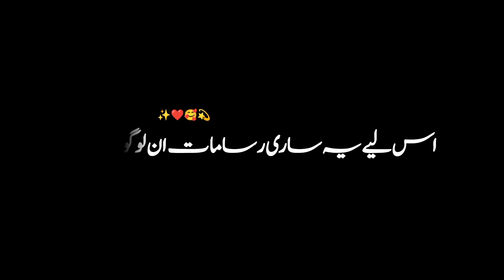Valentine Day Kisi Larki Ko Phool🥀 dena kya ye galat hai 🤔| Ajmal Raza Qadri | Black Screen Bayan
Songs Movies dramas shatani cheezo KO to bohot like share karte ho Kuch like Allah Or Allah Ke rasool SAW KO Bhi de do Naat Suna Karo Bayan suna Karo Namaz parhi Karo Namaz hum par farz Hai Quran ki Tilawat kiya Karo please apni akhrat sa Qayamat ke din Allah Ne poochna Hai main Ne tumhe apni Ibadat ke liye duniya main bheja tha or tum mujhay naraz karty rahy gany filmy dramy dakhety rahe | Abhi Bhi waqt hai koi pata Nahi kab moot aa jay pakki sachhi toba kar lo or Allah 5 waqt sajda Karo sachhi niyat ke saath namze parho Quran ki Tilawat Karo ilme deen seekho or dosro KO sikhao Allah hum sab KO is tarike par amal karne ki tofeeq ataa farmay
Valentine Day Flower I Love You Phool Girls Boys